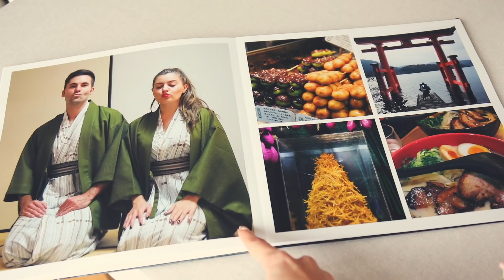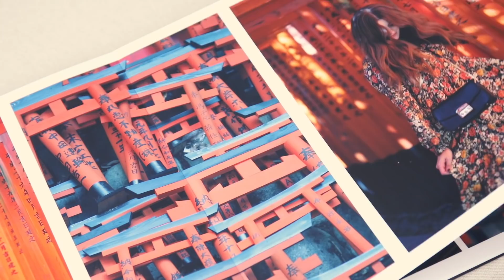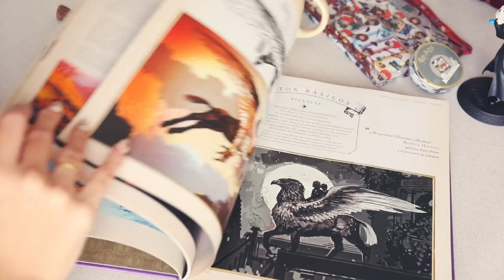IDEAS DE REGALOS PARA NAVIDAD | Angicupcakesblog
Hola a todos! Hoy os traigo un vídeo con algunas ideas para regalar esta Navidad.

¿Quieres ver algunas ideas para envolver regalos de Navidad?

A continuación os dejo la información sobre los artículos que parecen en el video:

CESTA DE FRESAS:

-He decorado las fresas con chocolate para postres fundido y coco rallado.
-Los pinchos de madera, el cordel y el corcho los podréis comprar en cualquier bazar.
-Caja de lata de Maisons du Monde de hace  unos años.
-Utilicé hojas de eucalipto naturales.

CESTA DE DESAYUNO:  realizada por @Letartelier en Ceuta

Álbum argentico 29x29cm
Con apertura Layflat

-Productos de cosmética de Disney : La marca es Mad Beauty y sus productos son una maravilla para hacer regalos bonitos, además están muy bien de precio.

CAJA BELLA:

-Caja de Ikea
-Jersey amarillo: de Mango, pero de temporada anterior.
-Taza de Chip de Primark
-Peluches Tsum Tsum Disney. Fueron un regalo.
-Bella caramelos Pez: fueron un regalo, pero en Primark seguro que hay.

CAJA HARRY POTTER:

-Libro Harry Potter y La piedra filosofal.
-Libretas,  kit de lápices, bolígrafo de Luna y verla de Primark.
-Llavero de Hermione de Funko
-Taza de Hermione artesanal. La chica que la hizo hace diseños de cualquier personaje, podéis pasar  por su Instagram porque su trabajo es una maravilla. @deseoconcedido
-Figura Harry Potter Q Posket

CESTA HARRY POTTER:

-Taza: Fue un regalo.
-Marron Glacé Cuevas: Son castañas glaseadas y son una verdadera delicia, las he añadido porque iba bien con los tonos y regalar dulce siempre en bienvenido.
-Gran Libro de las criaturas de Harry Potter. Es una joya de libro para quien sea fan de la saga.
-Libretas, estuche kit de material escolar y toallita de Harry Potter de Primark
-Calcetines: Oysho
-Bolígrafo de rana de chocolate: Lo compré en Universal Studios Japón
-Bolígrafo varita

CESTA STAR WARS:

-Jersey Princesa Leia: es de Zara, pero creo que está agotado.
-Mochila de Baby Yoda.
-Muñeco Baby Yoda animatronic. Lo compré en AMAZON, pero ahora está agotado.

CAJA DE COSMÉTICOS PERSONALIZADA: Todos los productos que incluí en esta c aja son la firma zero waste Solito. Los podéis encontrar en su web y en farmacias. En Ceuta los tenéis disponibles en Farmacia Hispania.